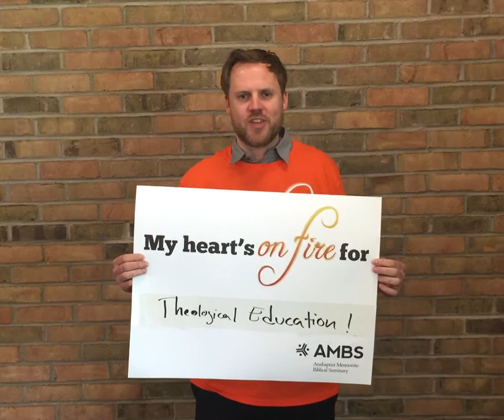Hearts on Fire Jamie Pitts